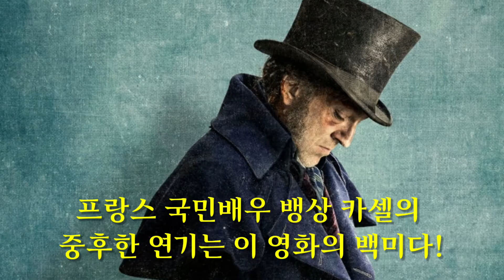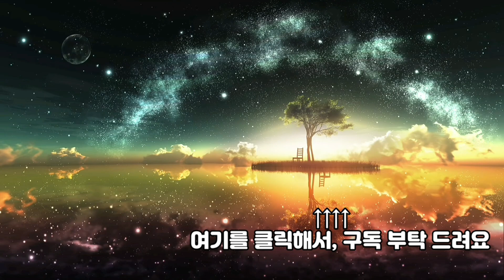비독: 파리의 황제 - 하이라이트 리뷰&예고편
The Emperor of Paris, 2020
오직 자유를 향한 무기수 탈옥 그리고! 이것이 영화다 This is the Movie

액션 | 15세 | 프랑스
감독: 장- 프랑소와 리셰
주연: 뱅상 카셀, 올가 쿠릴렌코